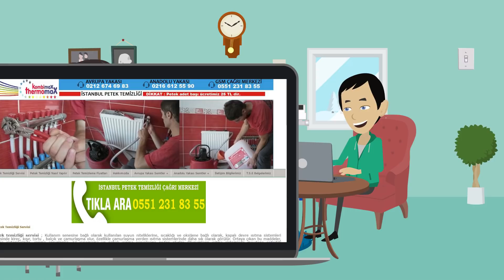İstanbul Petek Temizliği 0551 231 83 55 Makineli ve İlaçlı Temizleme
İstanbul petek temizliği Avrupa ve Anadolu Yakasında şubelerimiz vardır.  Tesisatın içinde biriken kireç , tortu , pas ve çamurlaşma özel kimyasal kullanarak makinelerle giderilmektedir.

Avrupa : 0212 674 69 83
Anadolu : 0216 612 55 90
Gsm : 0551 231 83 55

Kullanım yılına ve tesisata gelen suya bağlı olarak özellikle kireçlenme ve çamur suları tesisatın içine yerleşir zamanla kurum oluşur yazın meydana gelen beklemeden dolayı da tıkanmalar başlar bu yüzden 3 senede bir defa petek temizliği yapılmasını öneriyoruz. Bunun yanında petek arasında biriken tozlarında sağlık açısından sorunlar çıkardığını biliyoruz. Çözüm Tesisat firmamız sizlere bu konuda da profesyonel buharlı temizlik makineleri ile servis vermektedir.

Unutmayın her işin bir ucuzu ya da ucuz yolu vardır. Ama her işin bir hakkı bir yöntem usul yolu da vardır. Piyasada yapılmayacak derecede ucuz fiyatlar vererek petek temizliği yaptığını iddia eden şahıslar var . İşimizi profesyonellere bırakalım yapılan işlem bir yarar sağlasın aksi taktirde yarardan çok zarar görebilirsiniz.

Çözüm Tesisat